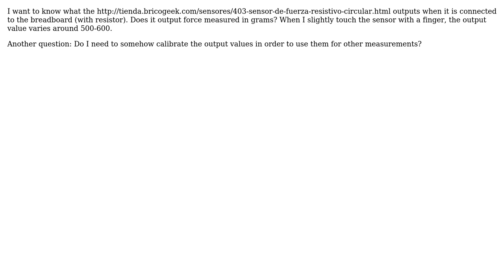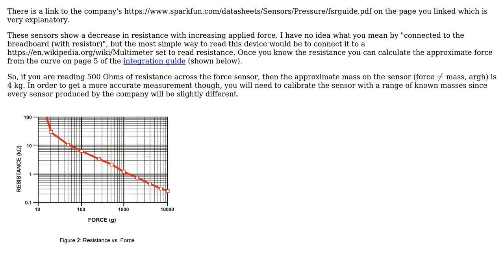Engineering: Resistive force sensor: some basic questions about its functionality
With thanks & praise to God, and with thanks to the many people who have made this project possible! | Content (except music & images) licensed under CC BY-SA | Music | Images & others | With thanks to user Klausos user Chris Mueller and the Stack Exchange Network Trademarks are property of their respective owners. You are responsible for your own actions.